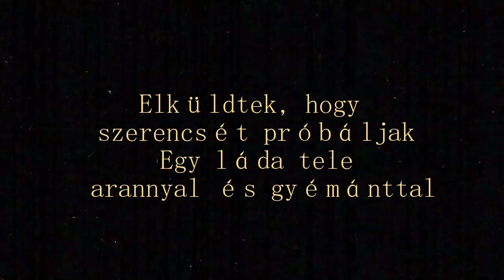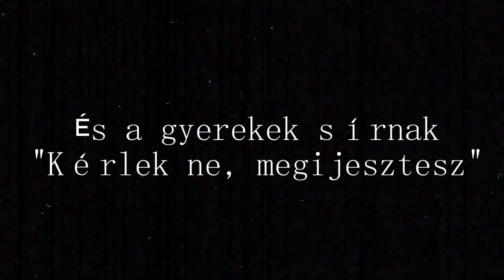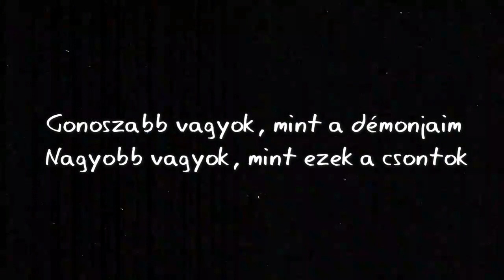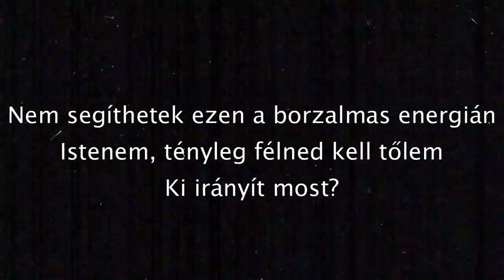Halsey - Control (Magyar)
Halsey - Control. Magyarul.
 de szeretem ezt a számot..:ddd